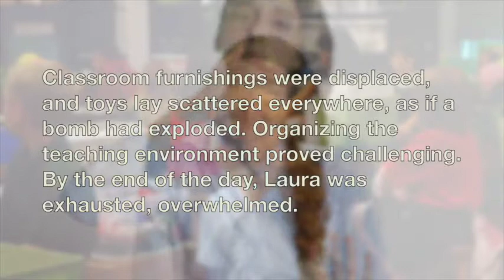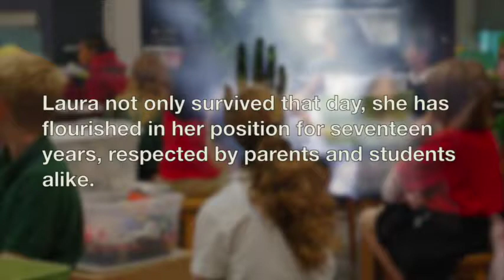DAY 35 for 2019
Challenge for Today: No matter the circumstances, trust God to honor His promises.